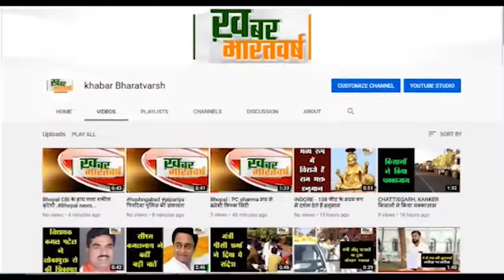भोपाल : कम वजन का सिलेंडर अशिक्षित,गरीबों में बेचने वाले इण्डेन गोदाम का पर्दाफाश